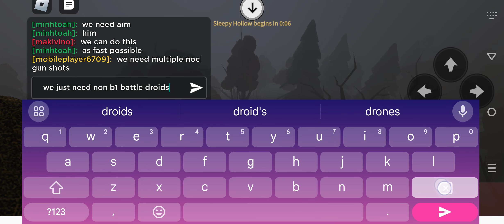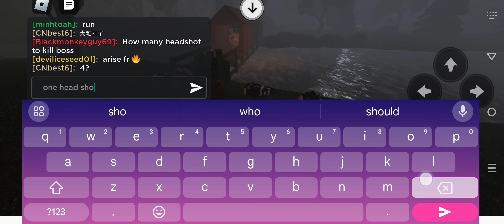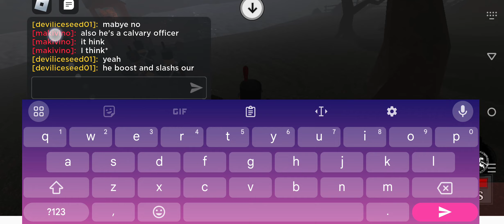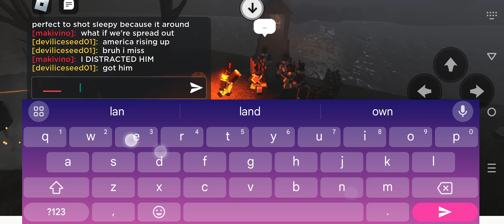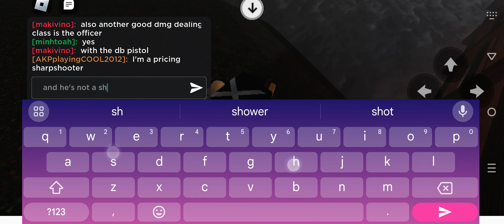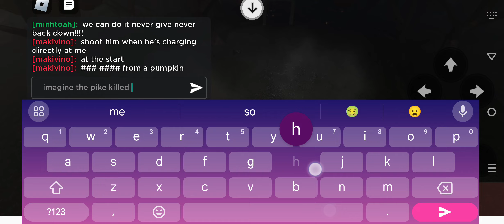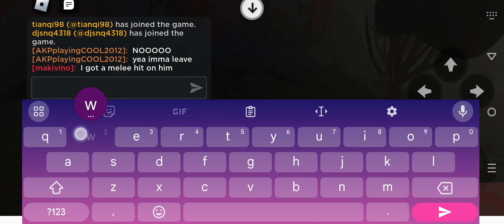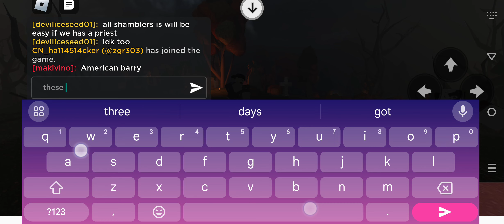Whom The Bell Tolls...... (I Didn't Win It)